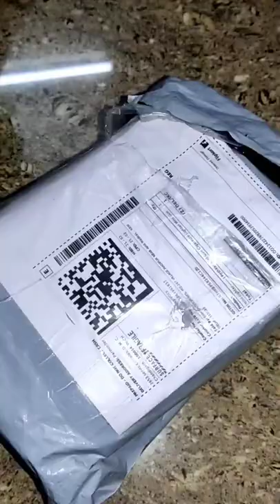Unboxing lighter gun Price Rs 450 (UNBOXING KING) 😨😨